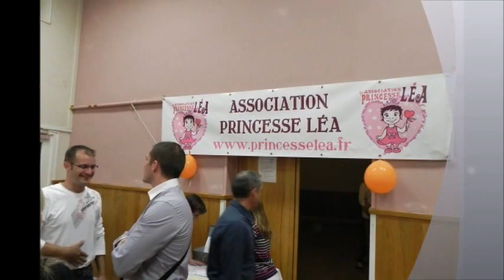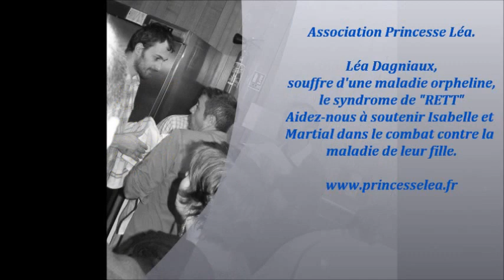Princesse Léa 2011 2